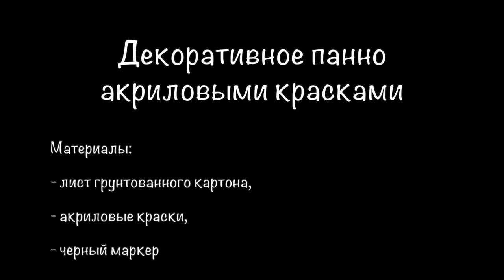Панно «Цветы». Мастер-класс